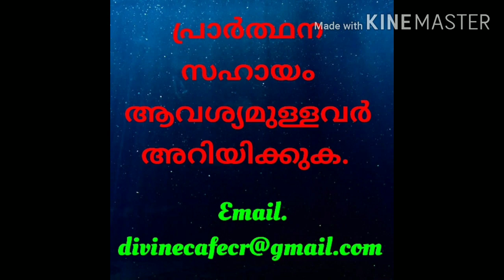സങ്കീർത്തനം - 23..... നല്ല ഇടയൻ.. മനോഹരമായ ആലാപനം...